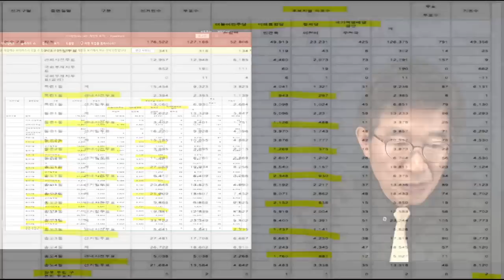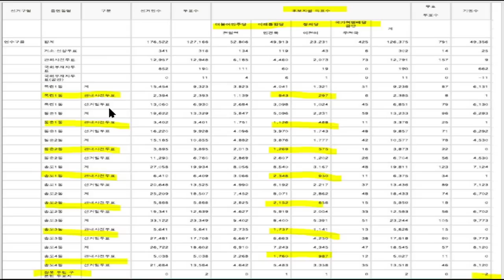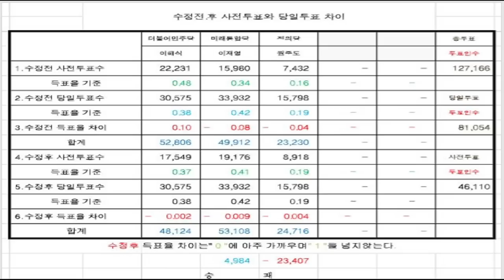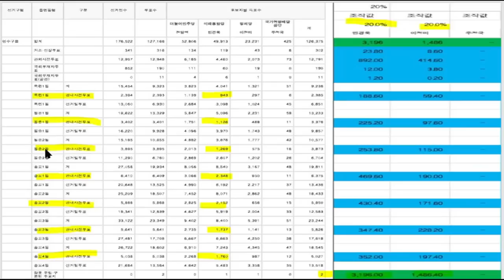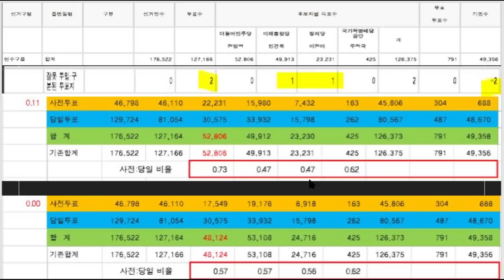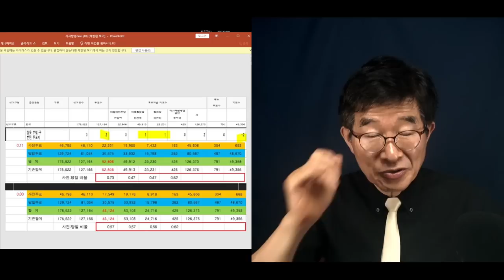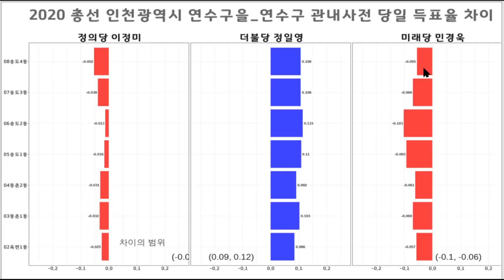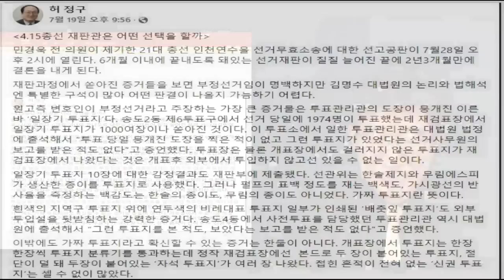"이런데도 원고소송 기각?" / 민경욱(인천연수을), 4.15총선 전모 / 재야전문가의 정밀 폭격 / 20%와 20%를 빼앗아 가져갔다 [공병호TV]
Bitcoin : 3MTW849AkP2ftLeSK2teZHMmzLu7Z83s9U